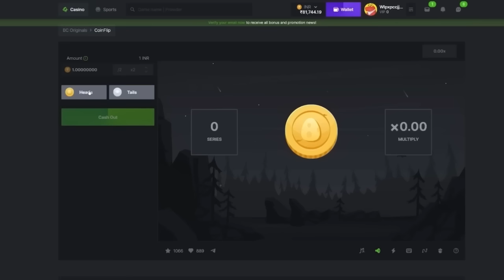Finally i met a rich & innocent girl in🥰 | she teach me how to play 😂 | KALU NOOB PRANK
✨ Model : iPhone 13 pro max
✨ Ram : 6GB
✨ Internal Storage : 256
✨ Screen Recorder : Inbuilt iOS        Recorder

Hey Everyone,
Thor here,

THOR GAMING.